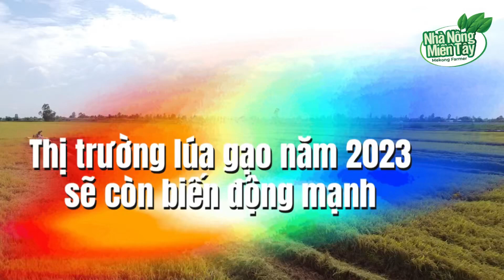Thị trường lúa gạo năm 2023 sẽ còn biến động mạnh